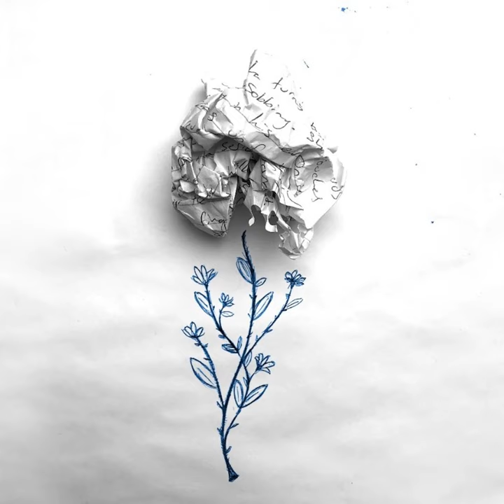Blue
Blue · Thomas Barrie